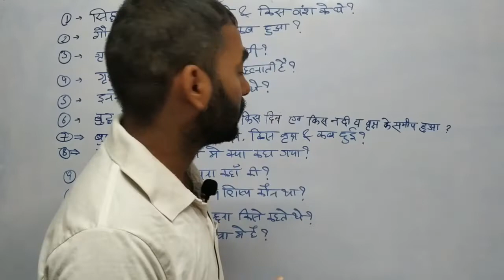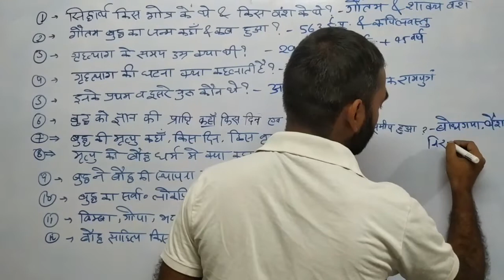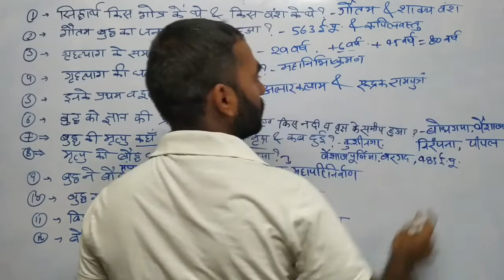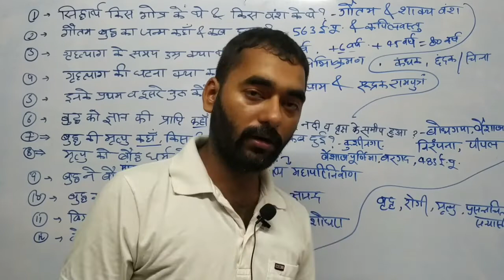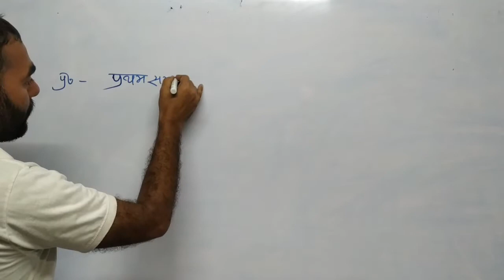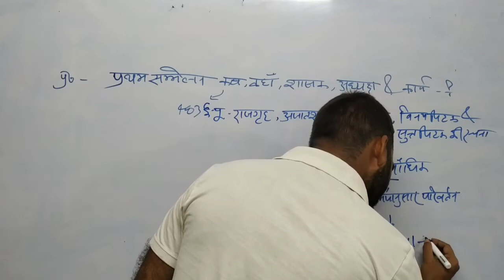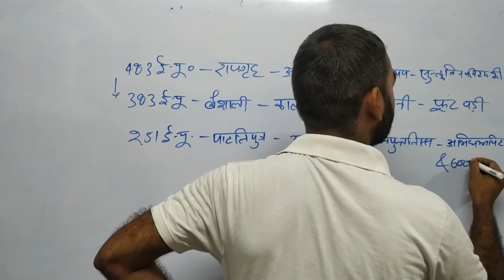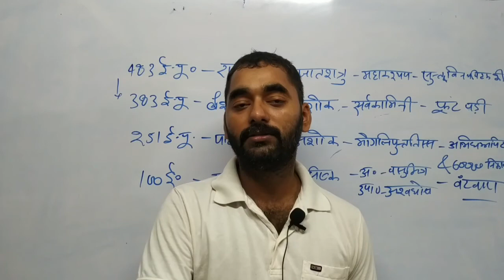bauddhdharm, बौद्धधर्म,ctet, stet, reet, uptet tgt, pgt, lekhpal, upsc